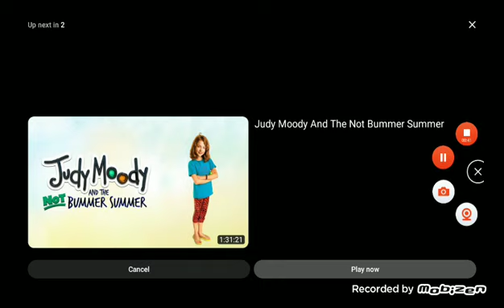Debmar Mercury Logo (2007) Effects (Sponsored By ZooPals Commercial Effects)